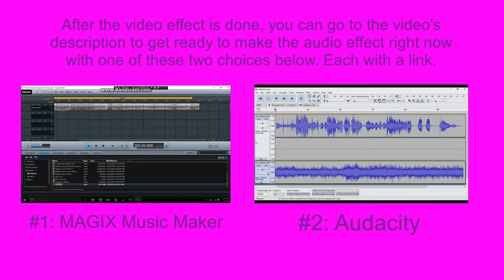How To Make Faery On Sony Vegas Pro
Let's learn how to make Faery effect on Vegas Pro.

Instructions:

Step 1: You'll watch the video on how to make Faery's video effect.

Step 2: You will get a link to get the "Faery" soundtrack that's in the folder full of thirty-six vocoder soundtracks.

or